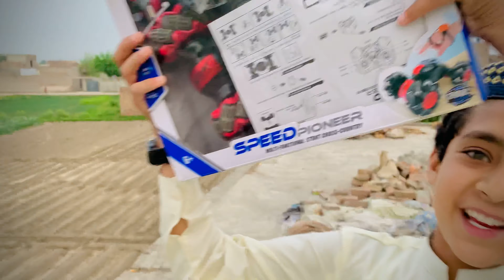Hashir K Liye New Car Agayi😍 Abu Jan Ghar Agaye🥰🥰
I need Your support to Grow🖤